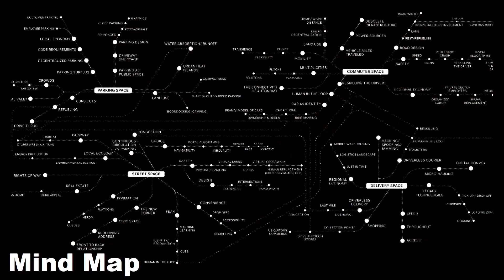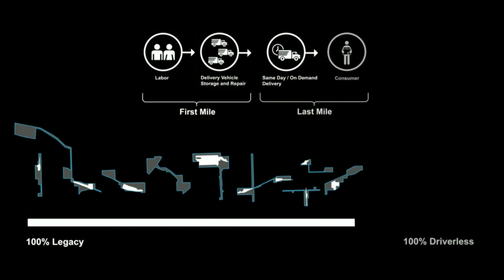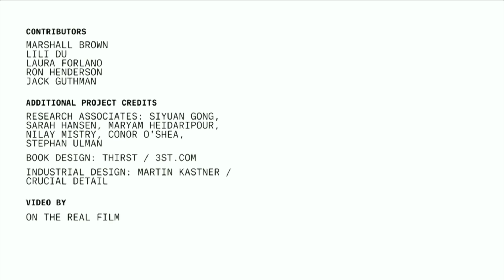Driverless Cities | Marshall Brown | TEDxIIT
As municipalities around the world try to grasp the practical opportunities and policy impacts of driverless cars, our project will be positioned to provide human-centered social scenarios, technical solutions, and infrastructural prototypes. In short, our team aims to reinvent transportation infrastructure as human infrastructure for the 21st century.

Marshall Brown is a licensed architect, principal of Marshall Brown Projects, and an Associate Professor at the IIT College of Architecture. Brown is a Graham Foundation grantee, and recently exhibited at the 2016 Venice Architecture Biennale. He has also exhibited at the Arts Club of Chicago, the Museum of Contemporary Art Detroit, and Western Exhibitions. In 2016 he appeared in the PBS documentary “Ten Towns that Changed America.” His projects and essays have appeared in several books and journals, including Metropolis, Crain’s, Architectural Record, The New York Daily News, Art Papers,  and The Believer.